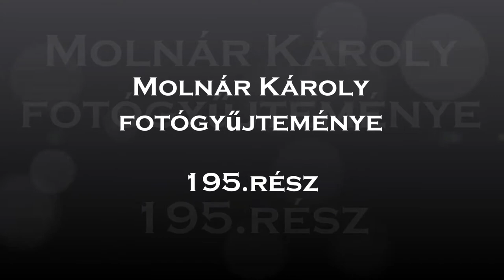Molnár Károly fotógyűjteménye (195.rész)